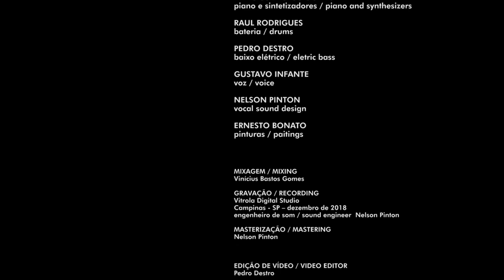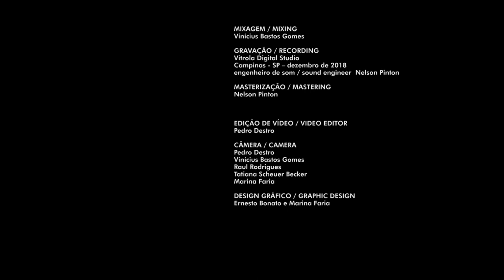HUMANO - Âmago Trio e Ernesto Bonato | Beatriz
BEATRIZ - faixa 1 do disco HUMANO do ÂMAGO TRIO em parceria com o artista plástico ERNESTO BONATO.

‘HUMANO’, o terceiro CD do trio, realizado com apoio do FICC e da Secretaria de Cultura da Cidade de Campinas. O projeto, segunda experiência colaborativa entre o trio e o artista (o anterior foi o cd e instalação ‘Maré’, 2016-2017), nasceu do interesse do grupo pelos retratos pintados por Ernesto (que foram expostos no MAC de Campinas entre setembro e novembro de 2018 na mostra ‘ O olho e o rio’) e na possibilidade de construir conjuntamente retratos de algumas pessoas escolhidas pelo grupo utilizando a música e a pintura para isso.

"HUMANO", the third CD by Âmago Trio was accomplished with the support of FICC and the Secretaria de Cultura da Cidade de Campinas. The project, the second collabortive experience between the trio and the artist Ernesto Bonato (the last one was "Maré", the CD and the soundtrack for the installation, 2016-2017) originated from the interest of the band in the portraits painted by Ernesto which were exposed at Museum of Contemporary Art of Campinas (from September to November 2018 at the "O Olho e o Rio" exhibition) besides the possibility of making together portraits of some people chosen by the band by using both music and painting for such purpose.

PIANO
Vinicius Bastos

BAIXO ELÉTRICO / ELECTRIC BASS
Pedro Destro

BATERIA / DRUMS
Raul Rodrigues

VOZ / VOICE
Gustavo Infante

VOICE SOUND DESIGN
Nelson Pinton

GRAVAÇÃO / RECORDING
Vitrola Digital Studio - Campinas/SP - 12/2018

MASTERIZAÇÃO / MASTERING
Nelson Pinton

PINTURAS E DESENHOS / PAITINGS AND DRAWINGS
Ernesto Bonato

PROJETO GRÁFICO / GRAPHIC DESIGN
Ernesto Bonato & Marina Faria

FILMAGENS
Tatiana Scheuer Becker, Marina Faria e Âmago Trio

EDIÇÃO
Pedro Destro